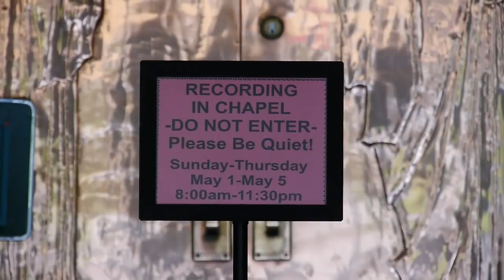30 ACE COMBAT ASSAULT HORIZON PS3 X360 Behind the Game 2 Missile Music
Worldwide (except Japan) ACE COMBAT INFINITY Beta is about to take off!
The Open Beta test for ACE COMBAT INFINITY will be available from February the 4th until February the 11th of this year.
Whether a combat-ready pro or a battle-shy beginner, you will have the opportunity to take part in tremendous fights into the endless blue sky of ACE COMBAT INFINITY.

The Open Beta is completely free so this will be the perfect chance to discover the gigantic content the game has to offer and to improve pilot skills before the game launch!

In ACE COMBAT INFINITY, aces will be introduced to an amazing world full of super weapons and the deadliest aircraft with hyper-real visuals. They will have access to two game modes:
- Lone wolves will be immersed in a brand new story exclusively written for ACE COMBAT™ INFINITY in which they will have to use their pilot skills during perilous solo missions.
- For those who prefer to team-up with their friends and to show off their talent as a pilot, aces will form two co-op teams of up to four aircrafts and will compete in incredible air fights in order to inflict the most damage on the NPC enemy forces.

The brave pilots who will take part in the upcoming Open Beta test will receive a special and unique emblem which will be given at the game launch as a proof of their dedication to the ACE COMBAT franchise as it launches its first Free-To-Play Beta.

To play the Beta go to the Playstation Store and search for "Ace Combat Infinity." Then download the client and play! Players can also take part in the game development by giving their feedback and answering this survey on the Open beta website, each participant will be rewarded with an exclusive wallpaper.

ACE COMBAT INFINITY for PlayStation®3 is scheduled for take-off in 2014. for vital mission updates.